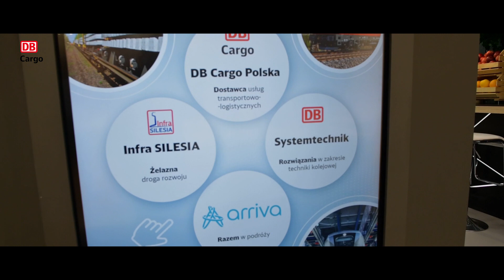TRAKO 2023 - relacja - dzień 1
Zobacz, jak wyglądał dzień otwarcia targów TRAKO 2023!